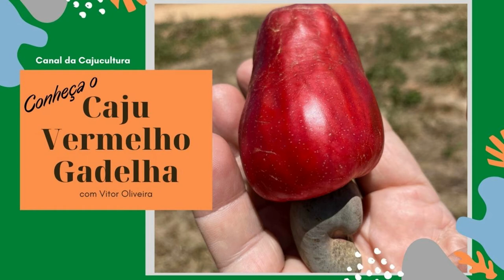Conheça o caju Vermelho Gadelha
Você sabia que existem variedades de caju com  polpa avermelhada? É o que nos mostra neste vídeo o agrônomo Vitor Oliveira. Conheça o caju Vermelho Gadelha.